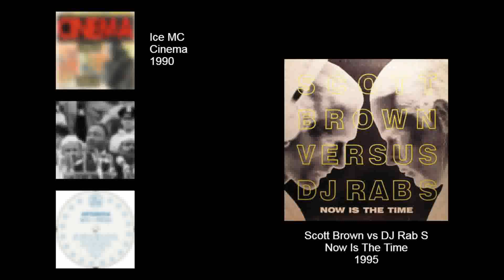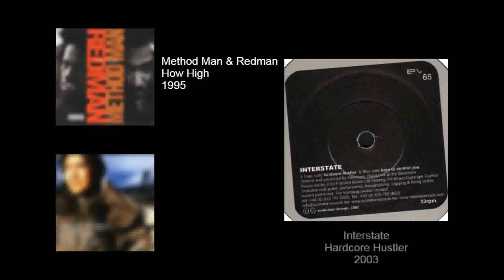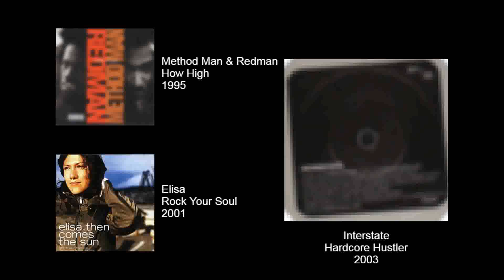Scott Brown Samples in Happy Hardcore & Gabber - Part 1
This is the first video of a Happy Hardcore Samples series. I plan to do videos for other artists and labels, as well as more Scott Brown videos.